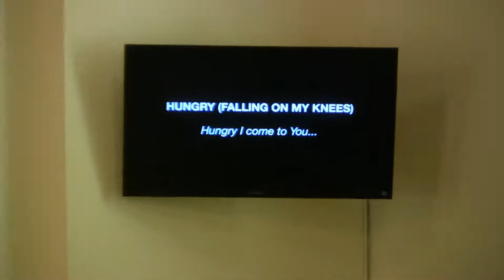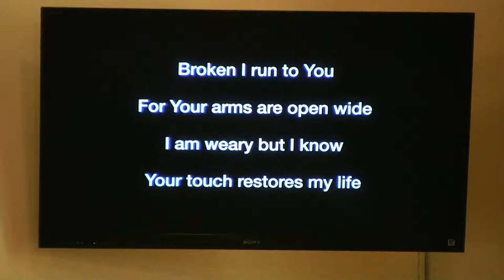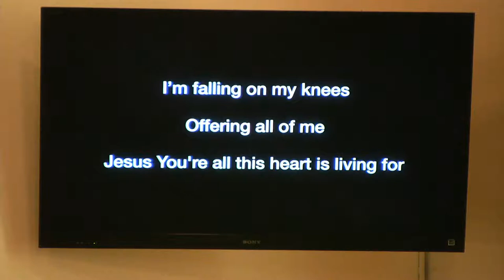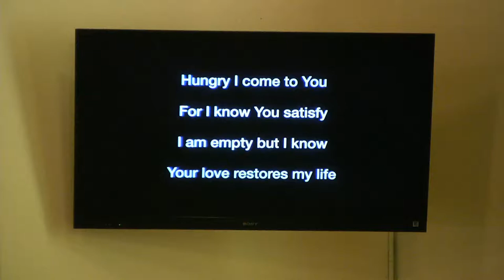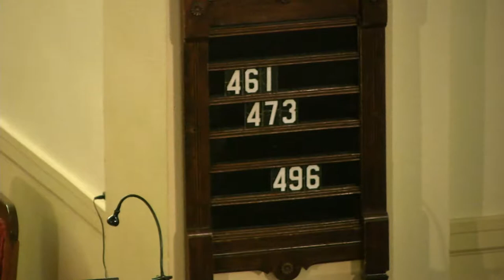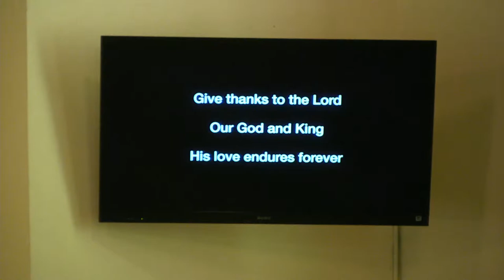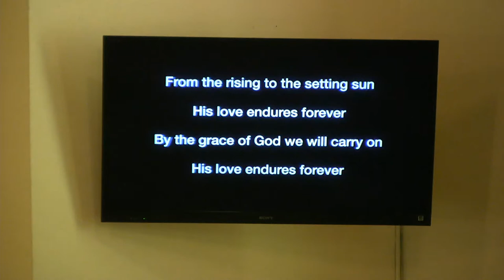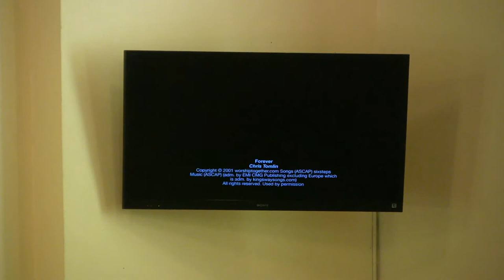Salem Worship 8 1 2021 9:00 am